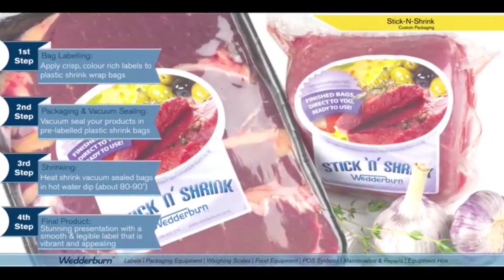Food Packaging & Labelling | Custom Heat Shrink Label Packaging | Wedderburn NZ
Custom food packaging manufactured in NZ. Achieve wrinkle free and superior product labelling with Wedderburn Heat Shrink Labels. Ideal for packaging non-uniformed shapes and heat shrink packaging for smallgoods, hams, turkeys, bacon etc. Wedderburn Custom Heat Shrink Labels. Compared to printing directly onto bags, Wedderburn Heat Shrink Labels deliver superior graphics details and print quality, smaller minimum print runs, and faster turnaround times.